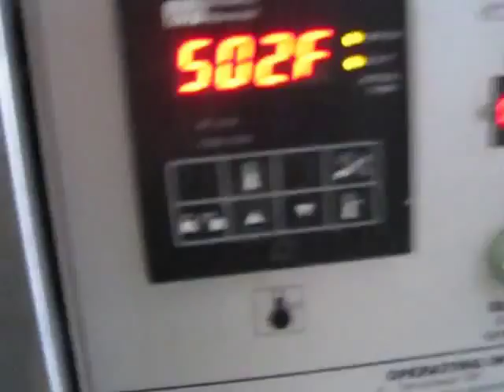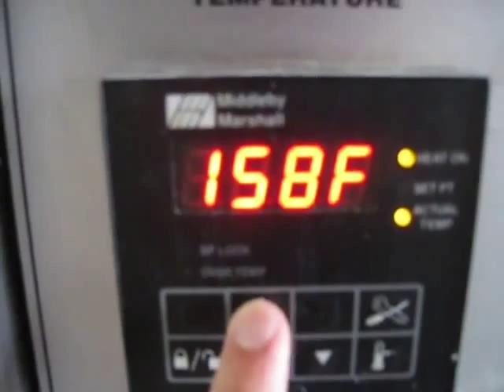Middleby Marshall four a pizza convoyeur PS570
Restoconcept vous propose un four à pizza convoyeur gaz de la marque Middleby Marshall, avec un tapis de largeur 813mm, assurant un transfert de chaleur très efficace au produit... Profitez de ce four à pizza à des prix imbattables.